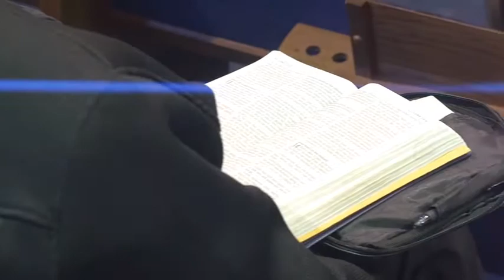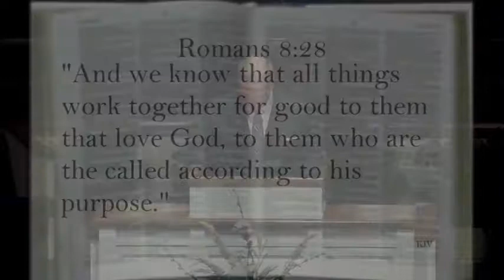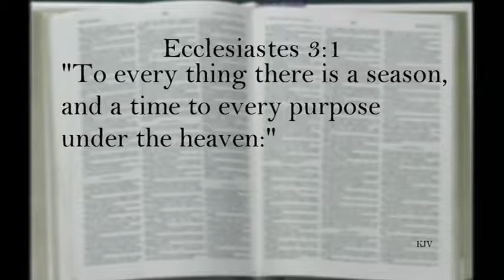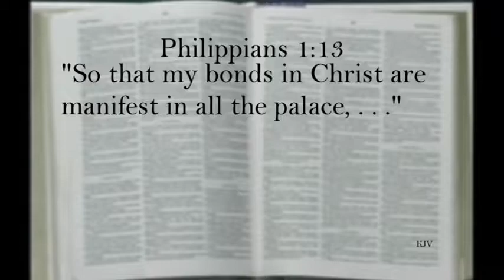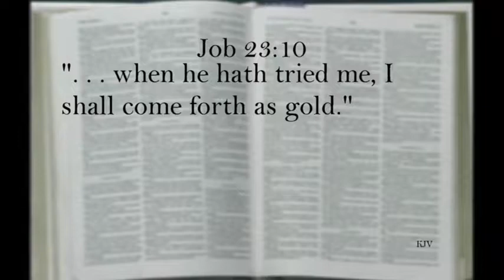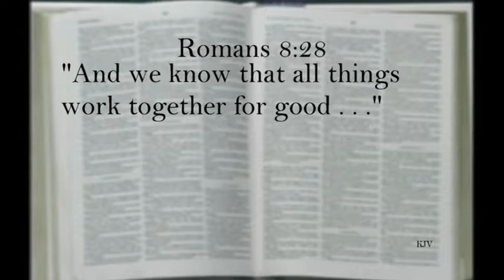The Everliving Story: A Promise of Divine Providence (Dr. Jerry Harmon 6/9/19)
This message was preached by Dr. Jerry Harmon at Grace Bible Baptist Church.  Everyone is welcome to attend all services and events.  We also invite you to view our weekly television program, The Everliving Story, Sunday evenings at 9:30 p.m. and Monday evenings at 7:00 p.m. on DIRECTV Channel 379 upliftv Network.